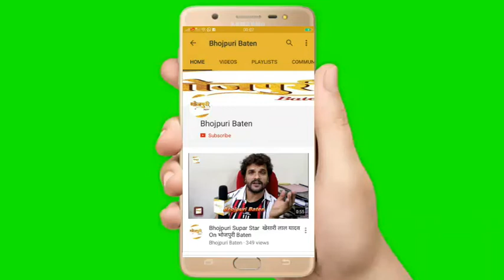Interview With Bhojpuri Star Rani Chatterjee For Dangal Tv Sindoor Ki Keemat